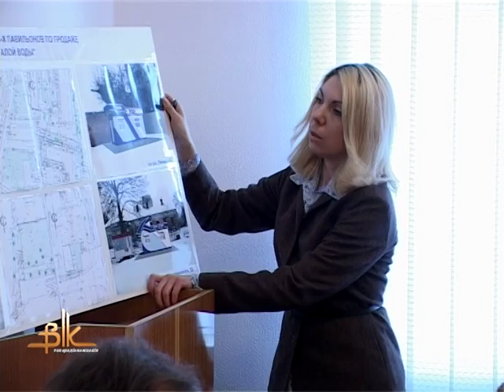Розбудова парку культури та відпочинку - одне з питань засідання містобудівної ради